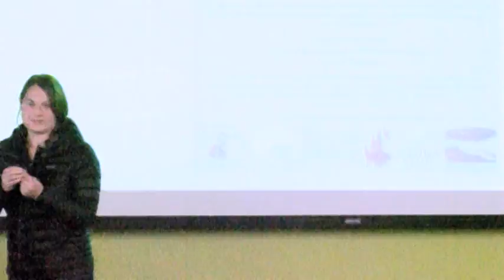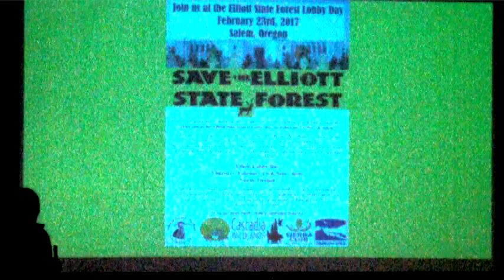Max Beeken - Elliott State Forest (Pt 4)